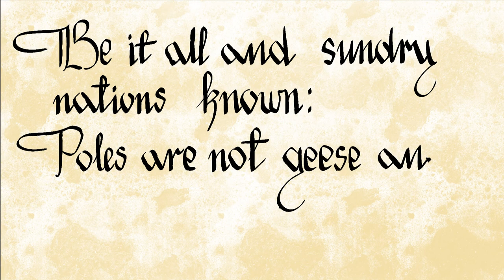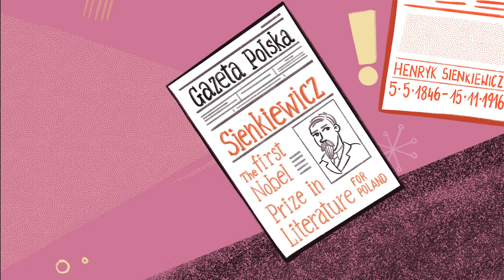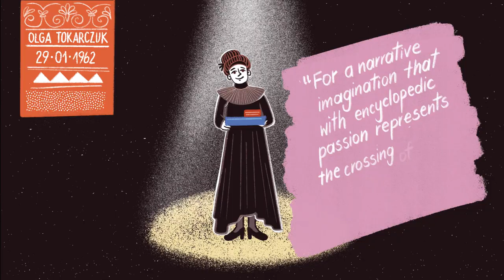Once upon a time...A journey through Polish literature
Let us take you to a video journey through Polish literature! We are sure you know Czesław Miłosz, Wisława Szymborska and Olga Tokarczuk already, but have you heard of Bruno Schulz, Bolesław Prus and Leopold Tyrmand (we know many of you did :))? These and many more authors are featured in this video and this is just the beginning of a larger book project that we are launching for all the bookworms out there.

We take a bow before Dinksy, creative studio from Cieszyn in Poland, who worked on this video with us for long, long months. Every scene is drawn with a unique style and precision and attention to detail.

Do you recognise the voice that is taking you on the journey? It is David French, the translator of "The Witcher" to English!

So, what's the next book on your reading list?

Also, this video features a selection of authors - as David French is saying, it is just the tip of the iceberg. Which author would you like to be featured in - maybe possible - next video? The comment section is waiting for your ideas :)